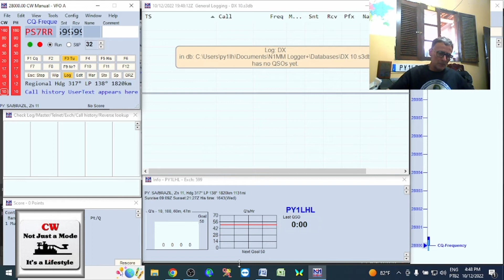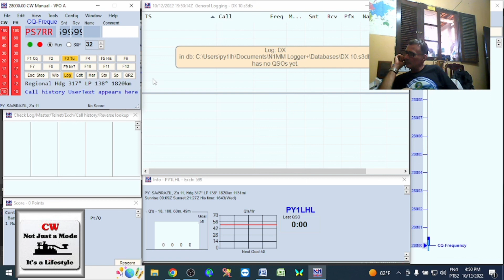QSO CW PS7RR XAVIER 10M